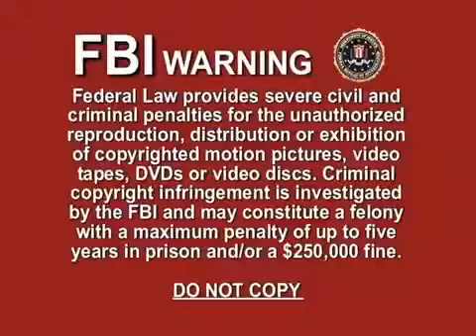233 बच्चों के लिए रूसी भाषा का डीवीडी सेट बच्चें सीख रहे रूसी D Lingo